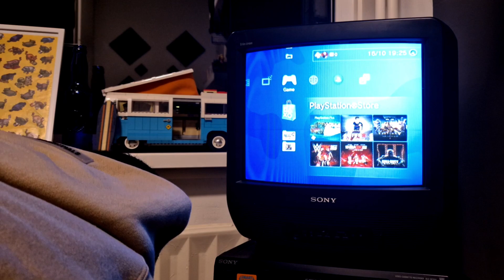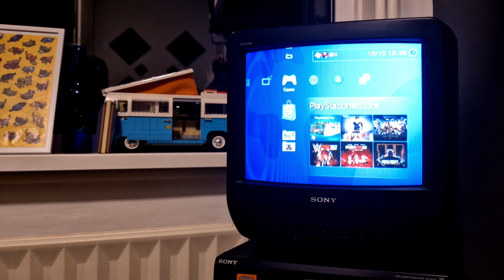It's 2011 and you're trying to play black ops at night without falling asleep...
I remember having my very own little CRT TV in my room, just like the one shown in the video. On which I proudly played one of my favourite games of all time together with my brother: Call of Duty Black Ops! Obviously not making it past the low rounds in zombies - but I enjoyed every second of it. Especially at night, this game sent chills down my spine... I turned out just fine though! ;)